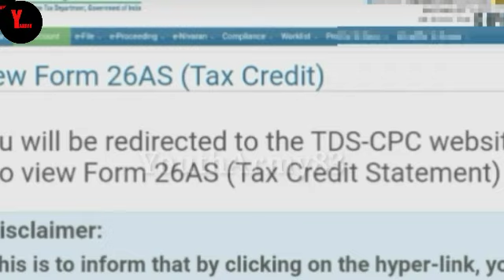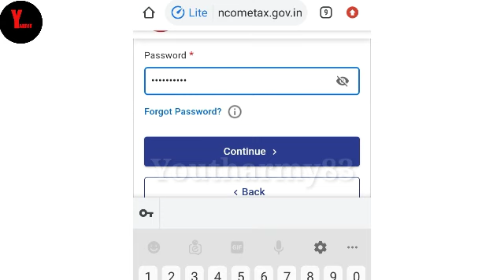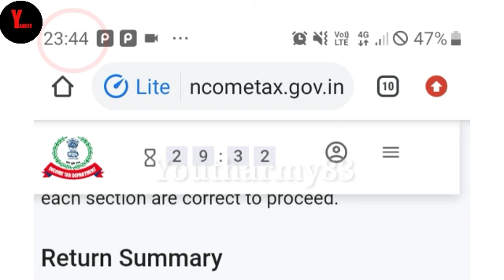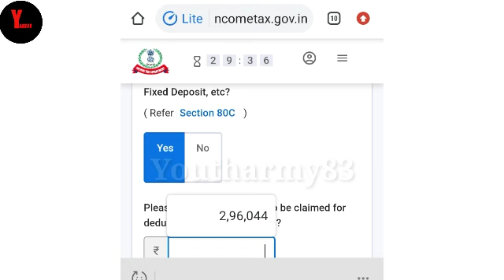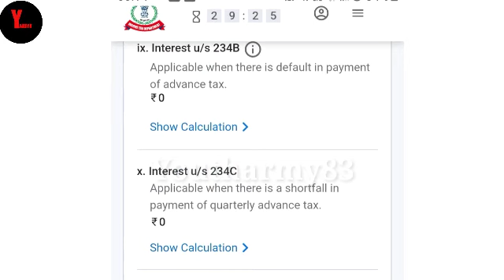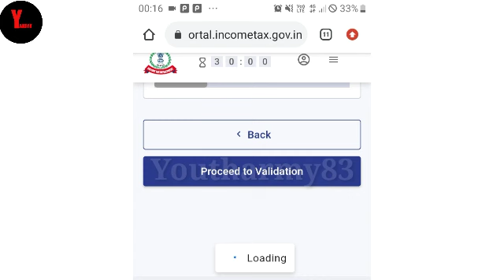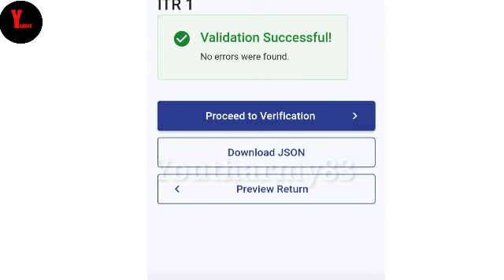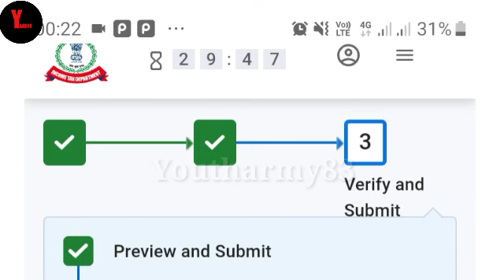BELATED/ DELAY Itr filing AY 22-22 ! 139(4) E filing ! Defence personnel ITR filing!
In this video we have shown live demo of ITR filing on  the last date at 2345 hrs to 0020hrs.
How much penalty amount is charged.

DEFENCE-PERSONNEL-जो-अभी-तक-नही-FILE-कर-पाए